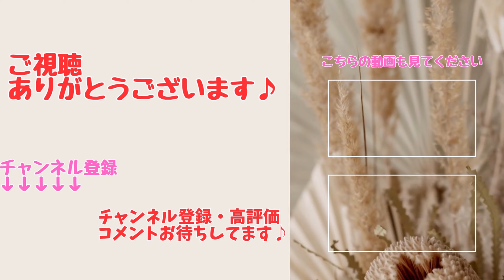祝！快挙！武豊騎手４５００勝達成！に対する競馬ファンの反応集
武豊騎手が前人未到のJRA通算４５００勝を達成

武豊ファン必見！名も無き大レース！三岡オーナー所有チャールストン号に武豊騎手騎乗！

こちらの動画もよかったら見てください
武豊ファン必見！名も無き大レース！三岡オーナー所有チャールストン号
ファンが泣いた「武豊騎手奇跡の復活！キズナ日本ダービー制覇インタビュー」